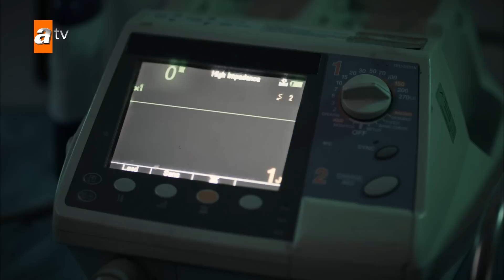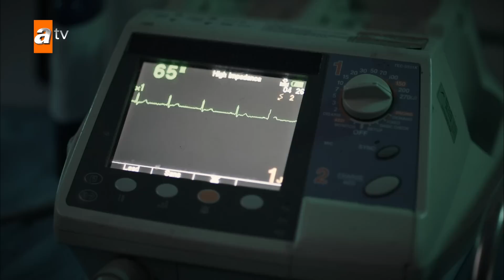“Ömrümüzden ömür gitti…💔 - Kardeşlerim 88. Bölüm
Kardeşlerim 88.Bölüm Özeti:
 “Gülüşüme sığdıramadığım mutluluklarım var benim…”
Başlarına gelen felaket sonrası kendilerini toparlamaya çalışan Eren ailesi, derin bir üzüntü içindedir. Berk’in kardeşi Elif’in durumunu dert edinen Şengül, ona yardımcı olmak için harekete geçer. Şevval, Akif’le birlikte, Suzan ve Ahmet ilişkisine engel olmak için sinsi bir yol denerken, Tolga hiç görmemesi gereken bir manzarayla karşı karşıya kalır.

Oyuncular:
Celil Nalçakan (Akif), Cüneyt Mete (Orhan), Fadik Sevin Atasoy (Şengül), Ahu Yağtu (Suzan), Simge Selçuk (Nebahat), Yiğit Koçak (Ömer), Su Burcu Yazgı Coşkun (Asiye), Aylin Akpınar (Emel), Onur Seyit Yaran (Doruk), Cihan Şimşek (Oğulcan), Melis Minkari (Aybike), Lizge Cömert (Süsen), Recep Usta (Berk), Berk Ali Çatal (Tolga), Atakan Özkaya (Sarp Yılmaz), Eylül Lize Kandemir (Yasmin), Nihal Büyükağaç ve Kaan Çakır (Ahmet Yılmaz).